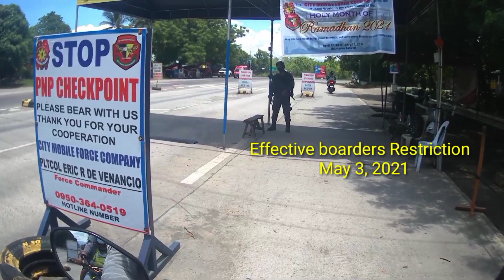Check point | Honda Supra Gtr150 lang malakas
Double check po natin palagi ang ating rehistro sa motor at Driver license para Hindi na po tau maantala sa ating byahe at panatilihing stock ang ating motor ,ride safe    always

god bless